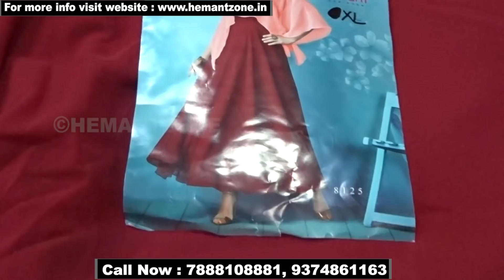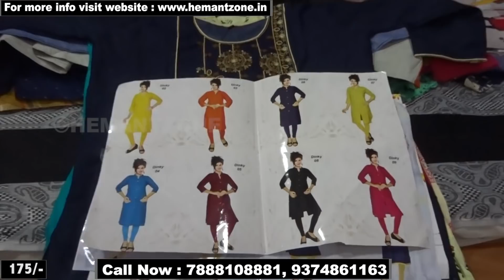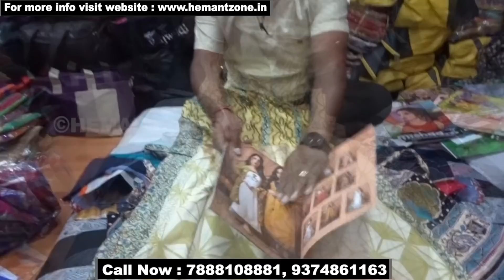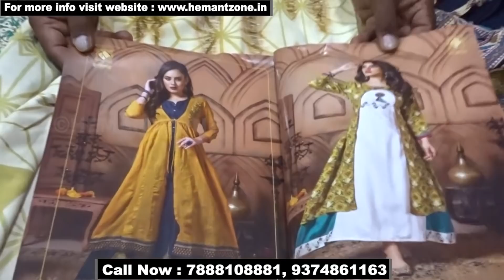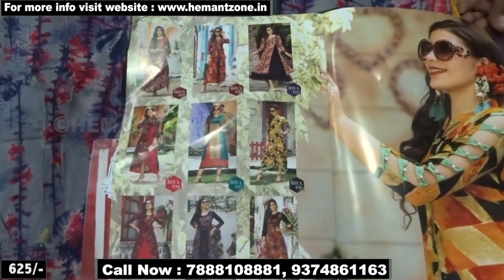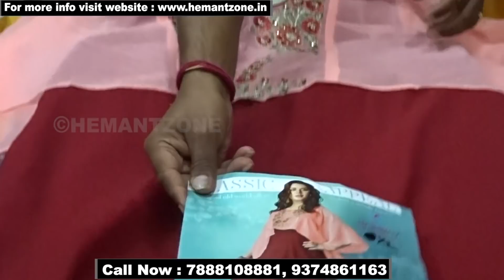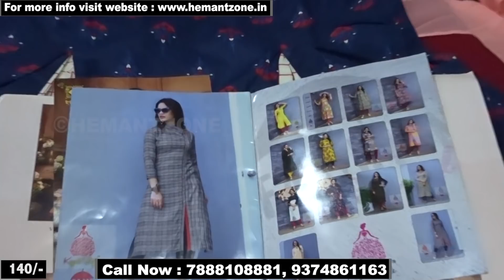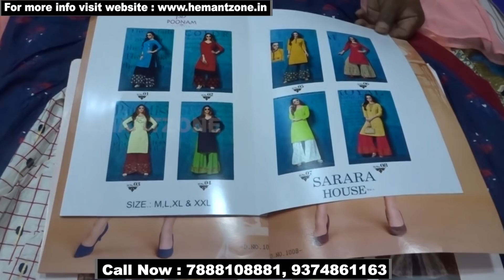1 दुकान हज़ारो डिज़ाइन | Ladies Kurti, Laggings, Evening Gown Latest Design | India Biggest Dealer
Hemantzone Vlogs Presents : 1 दुकान हज़ारो डिज़ाइन | Ladies Kurti, Laggings, Evening Gown Latest Design | India Biggest Dealer

For Order :
Shop Name : Shree Balaji Creation
Address : C-1027, Ground Floor, Surat Textile Market, Ring Road, Surat - 395002